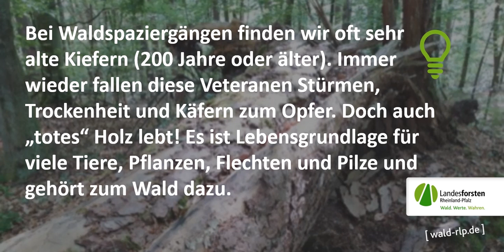Rindenschiff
Kiefernrinde ist ein tolles Material zum Bau einer kleinen Segelyacht.